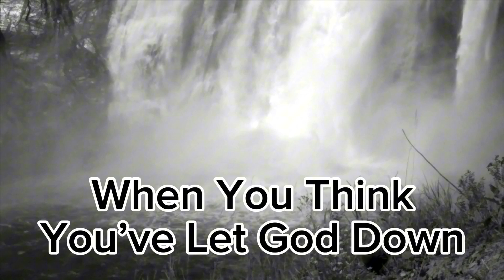When You Think You’ve Let God Down: God’s Grace is Greater! | CHRISTIAN DEVOTIONAL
Have you ever felt like you’ve disappointed God? Romans 8:1, Luke 15:20, and 2 Corinthians 12:9 reveal the truth—God’s grace is greater than your failures! In this Teaching Room Devotional, we’ll explore how His love never wavers, even when we fall short. No condemnation, just mercy. No rejection, just open arms. Be encouraged today—God hasn’t given up on you! Watch now and experience His unshakable grace.

THE TEACHING ROOM DEVOTIONALS W/ REVEREND DARREN MCCLELLAND
topical. devotional. transformational